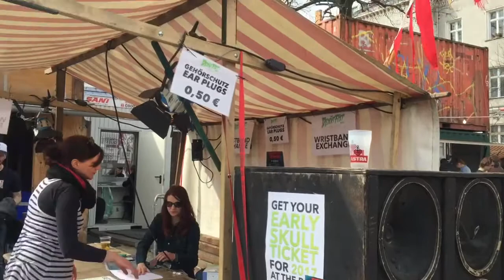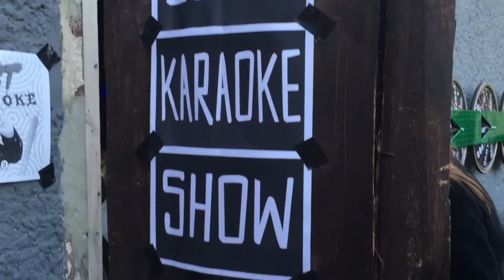DESERTFEST BERLIN 2016 - DAY 3 (Crowbar, Greenleaf, Egypt, Rotor, ...) - Desert-Rock.com